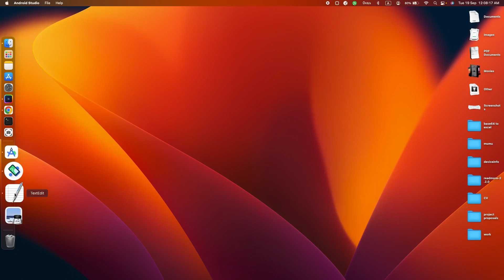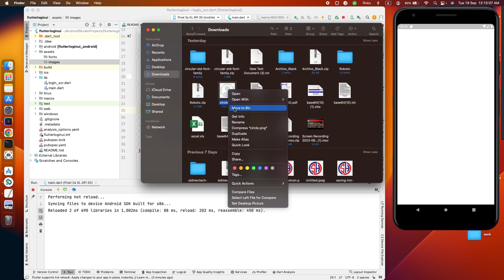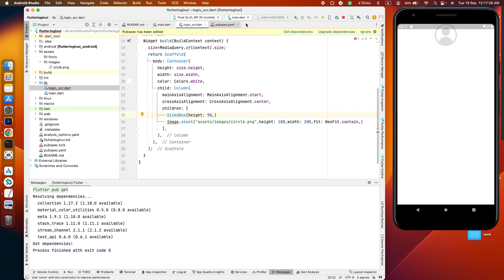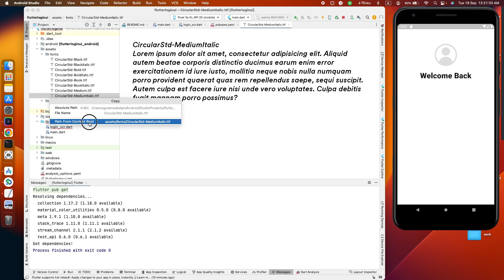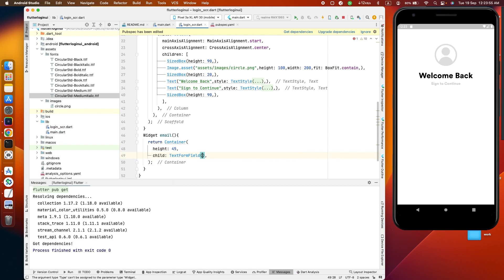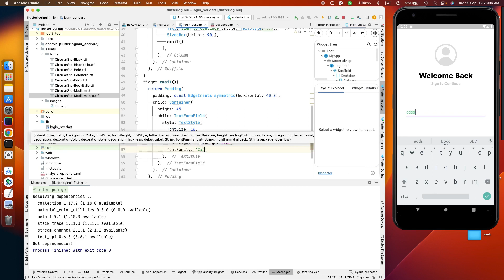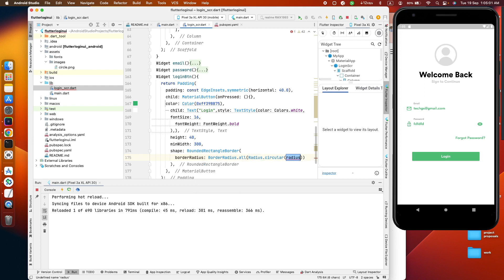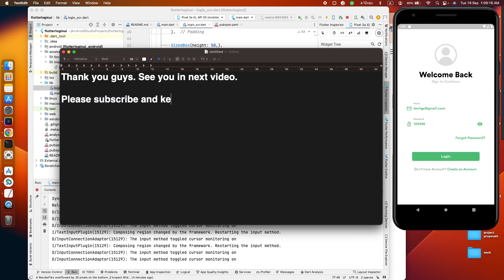Flutter Login UI Design Tutorial | Email & Password Icons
Welcome to my Flutter Simple Login UI Design tutorial! In this step-by-step video, I'll guide you through creating a sleek and user-friendly login page effortlessly. Whether you're a FlutterBeginner or an experienced FlutterDeveloper, you'll find this tutorial valuable.

In this video, you'll learn:

Creating a Stunning Login Page: I'll walk you through the process of building a visually appealing login page that will captivate your users from the moment they land on your app.

Email and Password Icons: Discover how to enhance the user experience by adding email and password icons to your input fields, making the login process more intuitive.

Password Obscuration: Learn how to implement password obscuration, providing an extra layer of security by hiding the password characters. But that's not all; I'll also show you how to easily toggle between showing and hiding the password.

By the end of this tutorial, you'll have a beautiful Flutter login page with all the essential features users expect. Whether you're developing a new app or improving an existing one, this tutorial will help you create a polished and professional login experience.